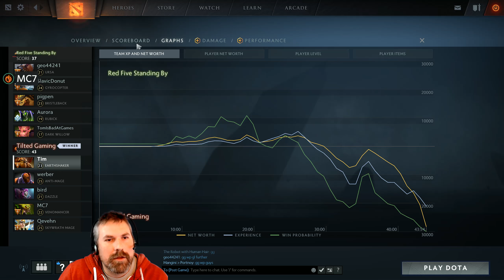EarthShaker 7.19d | TG vs Red Five | 3 of 3 | Captains Draft | Tim Dota 375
EarthShaker for a Captains Draft League Tournament Game against our rival Red Five (close game )
Captains Draft Season 2 | Tilted Gaming Vs Red Five Standing By |  BO3 | Game 3

9:14 - Game Time

Same bit for Earth Shaker so again be kind and rewind

Legend Bellow (To Find yourself search your friend ID number and the hero you played inside the search on my YouTube page) This needs to be the friend ID listed inside of steam. Use your friend ID instead of your steam name.

"Player Name" | "Friend ID Number" | "Hero Name"

Team Tilted Gaming
Tim | 44173145 | EarthShaker |
Mr. D | 86116349 | Anti-Mage |
Qev  | 79686977 | Skywrath Mage |
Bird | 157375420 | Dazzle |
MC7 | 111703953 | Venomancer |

Team: Red Five Standing By
geo44241 | 37898386 | ursa |
Mangini Portnoy | 57632627 | gyrocopter |
PigPen | 83404290 | Bristleback |
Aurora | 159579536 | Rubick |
TomsBadAtGames | 45415451 | Dark Willow |